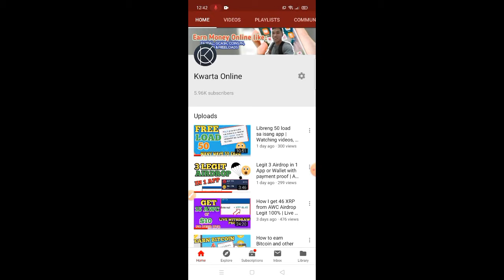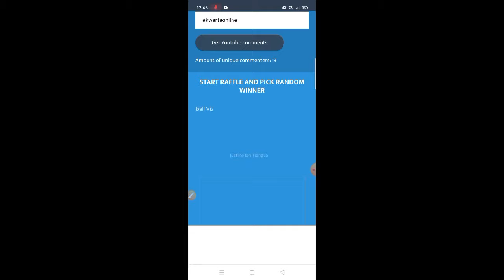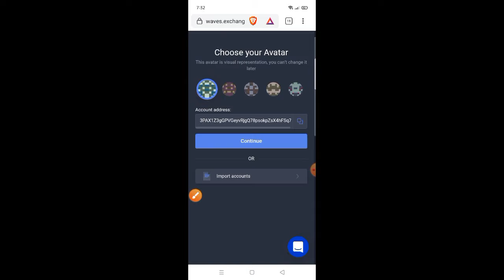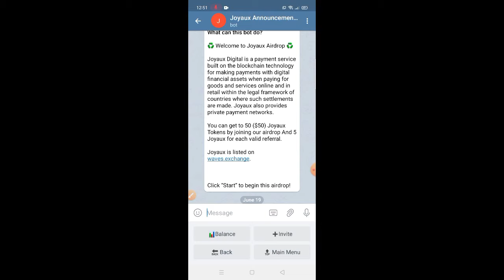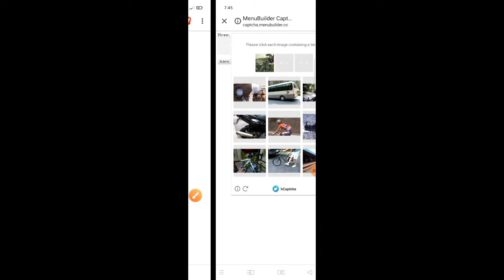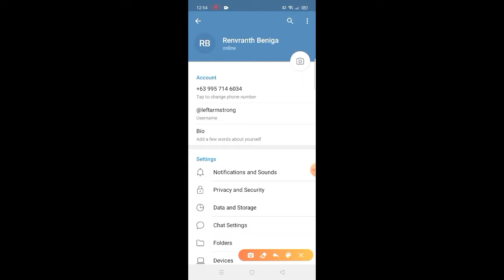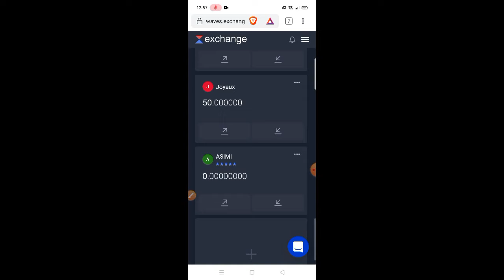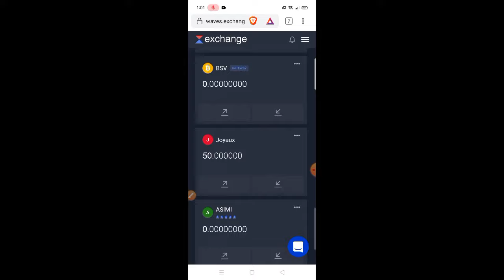Instant $50 worth of token joining bunos | Joyaux Airdrop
Welcome back again to my channel and earn money online by using this method.

Regester kayo ulit sa Airdrop guys may pagbabago sa Airdrop
100 Joyaux makukuha mo or 100$ new update nila.

Don't have Gcash, Coins..ph and Starpay?
Regester the link and get 50 pesos instant

Use code:👉 "49YM8E5B"

Use this code get  100 load

Paano kumita ng free sa youtube
Paano kumita sa coinbase
How to trade on binance
Paano mag invest ng bitcoin
Paano kumita gamit ang cellphone
Freeload
Libreng load
How to get free load 2020
Free load tricks 2020